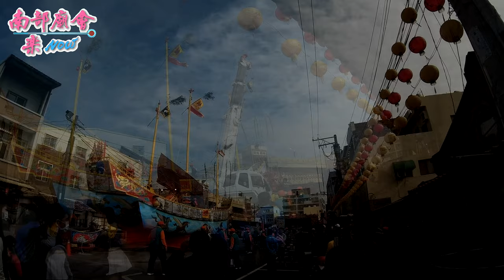12/20（日）【起重機出場，鯉魚公安座、王船掛帆！】高雄 茄萣白砂崙萬福宮 建醮五朝王醮大典王船出廠